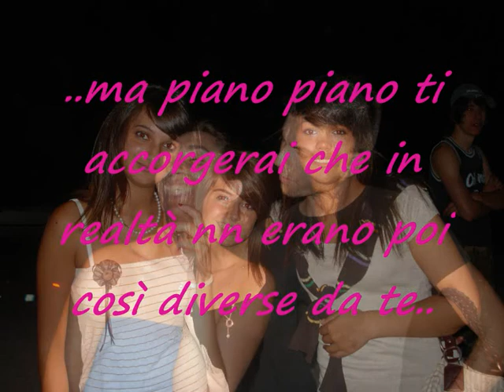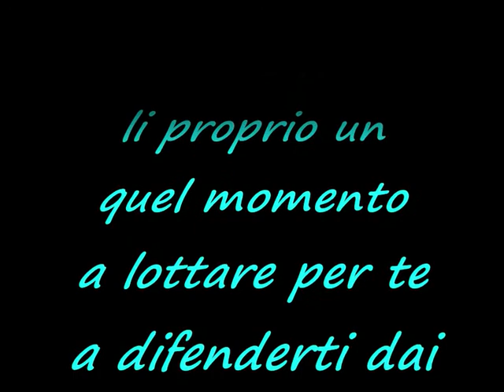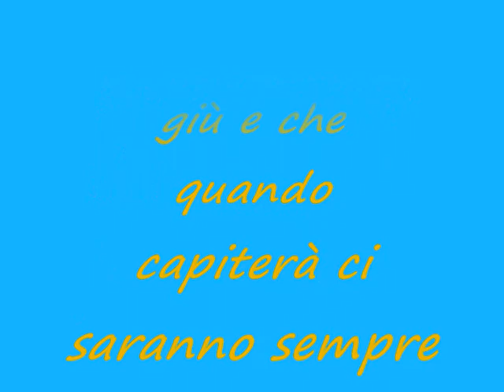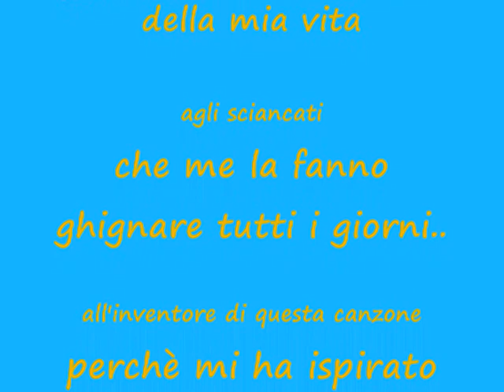sperando che sia per sempre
inizia per caso a ti rende tuttto stupedo..